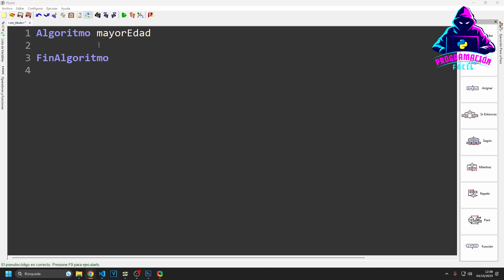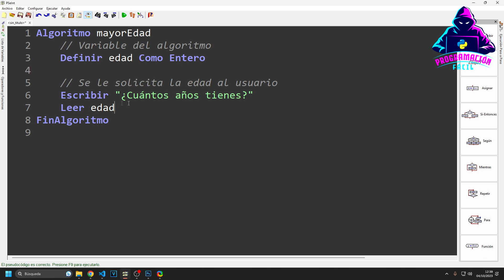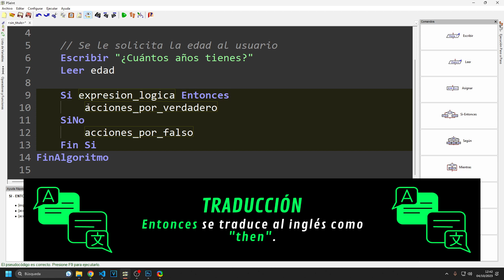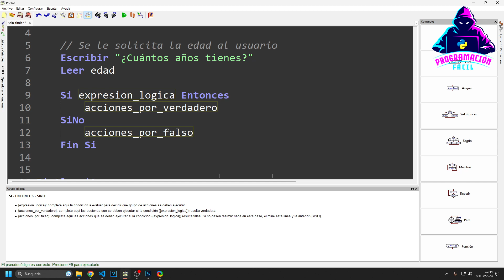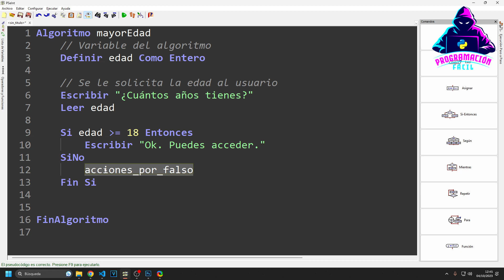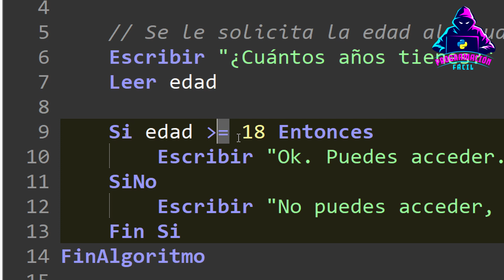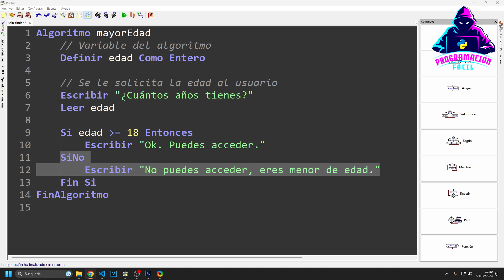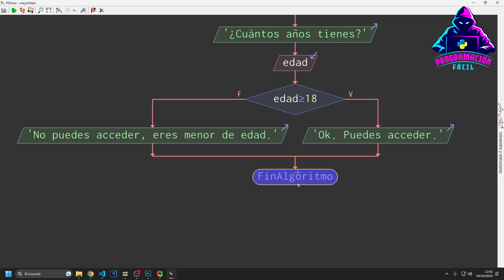El condicional IF (Si-Entonces de PSeInt)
Para practicar con los condicionales, vamos a utilizar la estructura condicional Si-entonces de PSeInt.

00:00 Introducción
00:38 El condicional Si-Entonces de PSeInt
03:23 Ejemplo práctico de condicional Si-Entonces
05:11 Probando el algoritmo
06:55 Diagrama de flujo con Si-Entonces